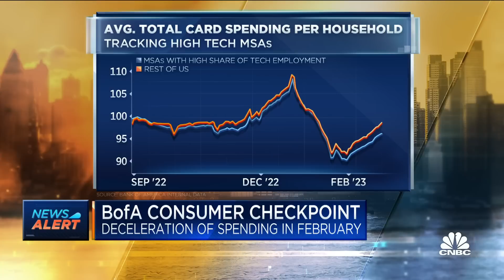Consumers won't run out of money any time soon: Bank of America Institute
Liz Everett Krisberg, head of the Bank of America Institute, joins 'Squawk Box' to discuss Bank of America's vantage point on the state of the consumer, when more normal spending patterns will return, and more.